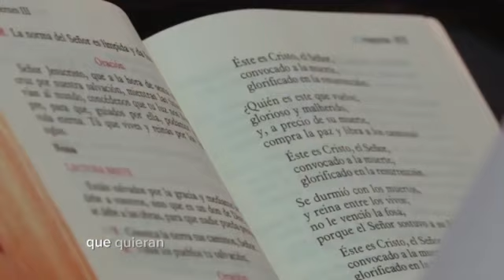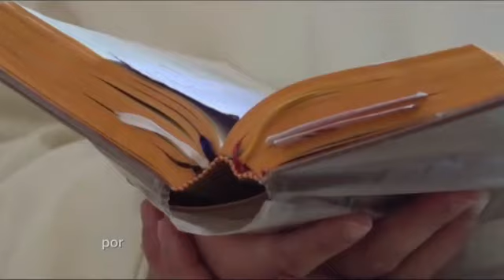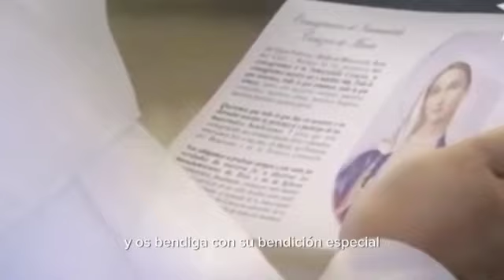PROGRAMA MUJER ESENCIA DE DIOS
"Amor al Servicio"